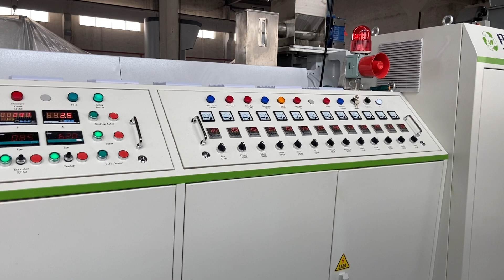800kg/h PE/PP Regrind Flakes Plastic Recycling Pelletizing Machine With Watering Die Face Cutting